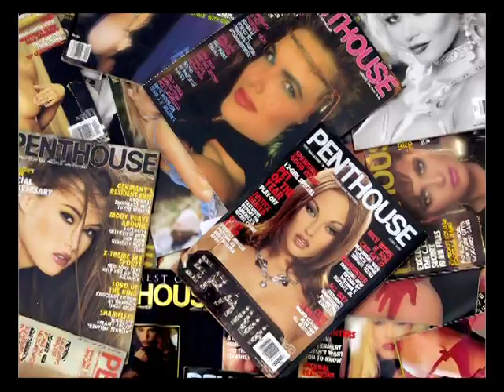COLLECTING STARS- WHAT STARS COLLECT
What Stars Collect